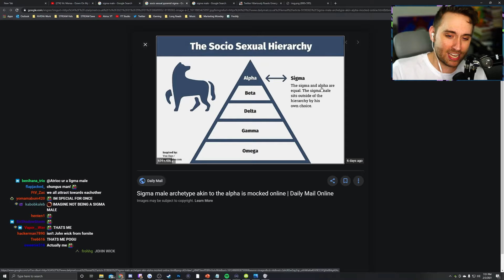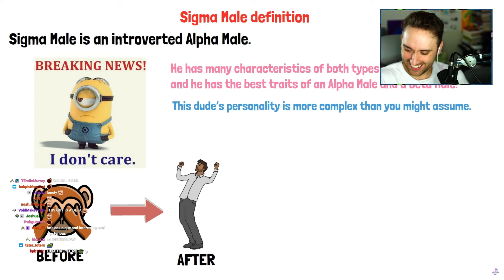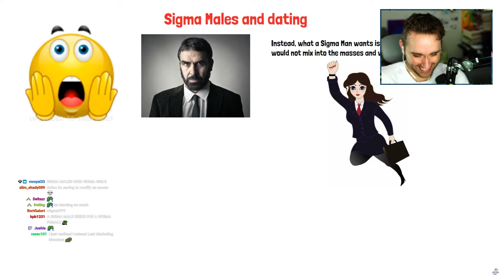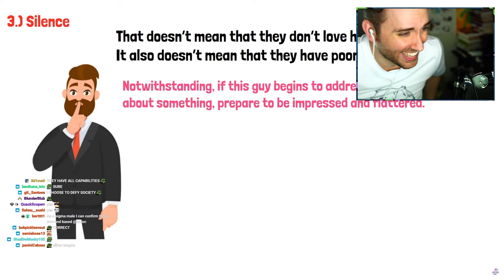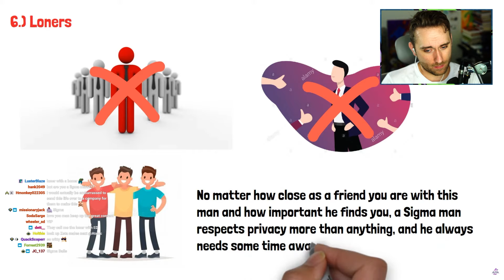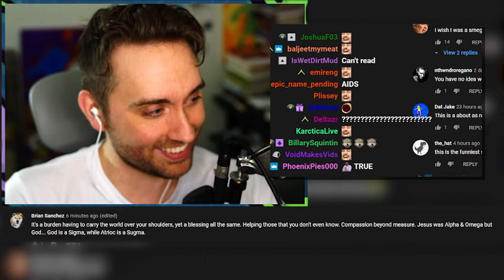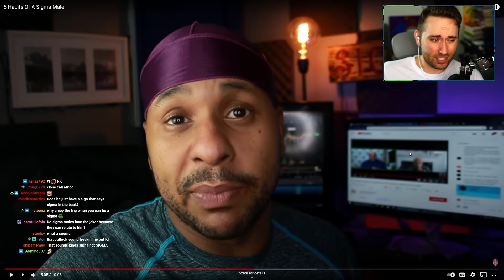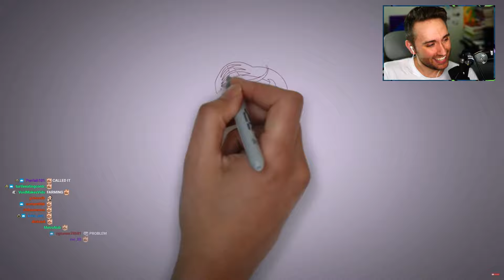I'm so jealous of Sigma males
Especially all the ones in my YouTube comment section.